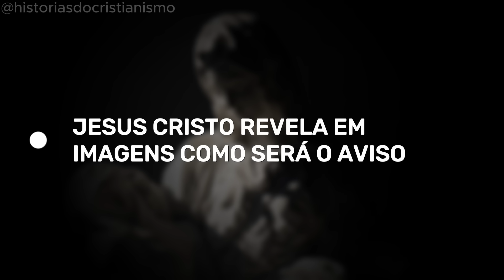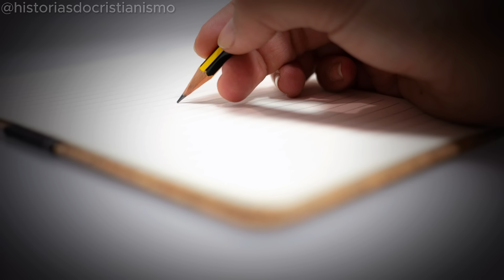IMAGENS IMPRESSIONANTES - JESUS REVELA COMO SERÁ O DIA DO AVISO - PAPA JOÃO PAULO II TAMBÉM VIU